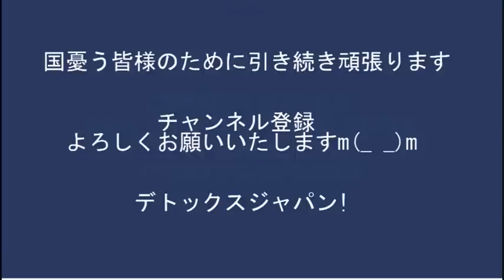NHKスクランブルデモ／立憲幹部「あれじゃ謝罪会見じゃなくて記者恫喝会見じゃないか・・」小西ひろゆきに頭を抱える／Colabo、東京都に次年度からの公金を全て止められ途方に暮れる20230402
テレ東さん、おもろい画像を作り小西と立憲をおちょくる

170-0005  東京都豊島区南大塚 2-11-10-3階 くつざわ亮治 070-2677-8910 まで